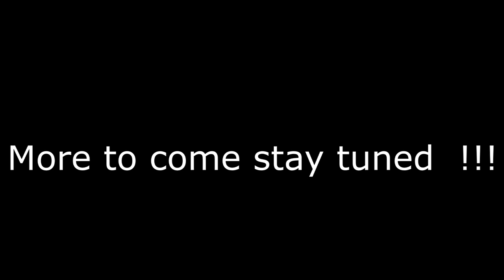Malta Paranormal Project XIII episode III Teaser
From Malta'  Most Trusted Paranormal Investigators ...